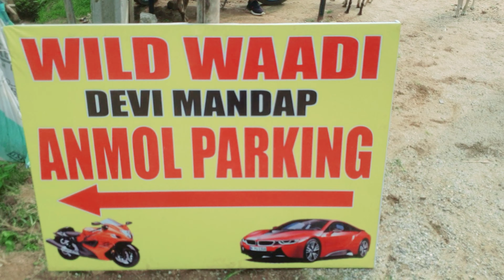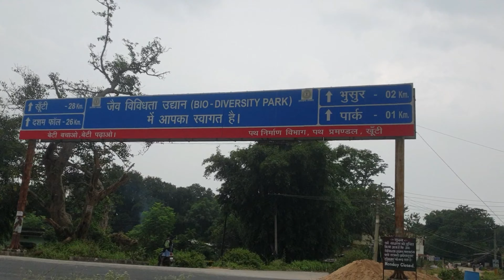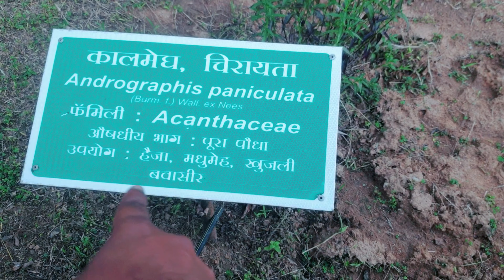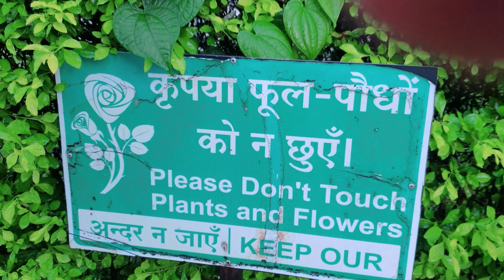Biodiversity Park Khunti Ranchi Jharkhand 🥰🥰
hello doston hamlog jharkhand ke kuchh khubsurat jagahon ko dekhne ke liye apne doston ke nikal chuke the . hamlog sabse pahle ranchi ke ek water park me gaye jiska naam wild wadi hai hamare gaon irba se 45 km ki duri par hai . uske baad jharkhand ek mashur park jiska naam biodiversity park hai . us wild wadi se kuchh dur me hai biodiversity park ranchi Jharkhand khunti hai...

is vlog me kuchh kuchh music ek video se liya gaya hai jiska link upar hai
or kisi ka bhai kisi ka jaan movie se salman khan ka ek chhota sa clip liya gaya hai naiyyo lagda di tere bina song se